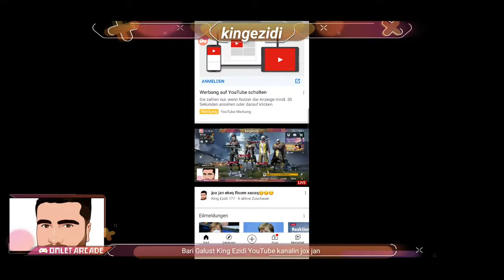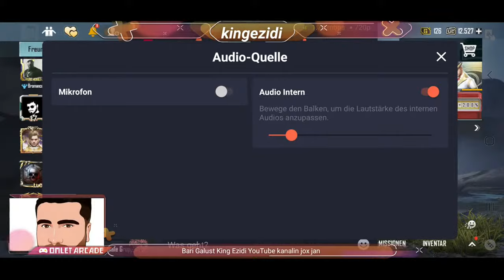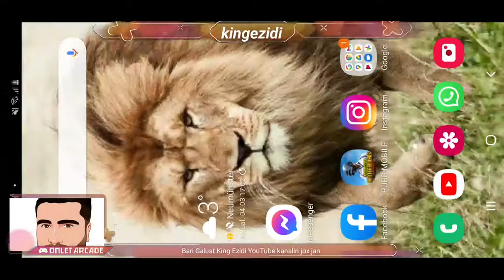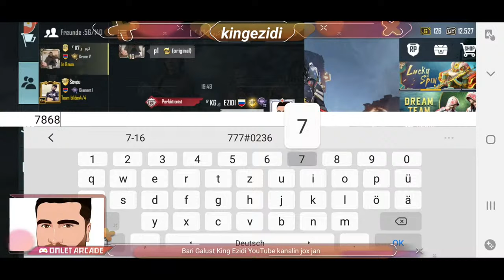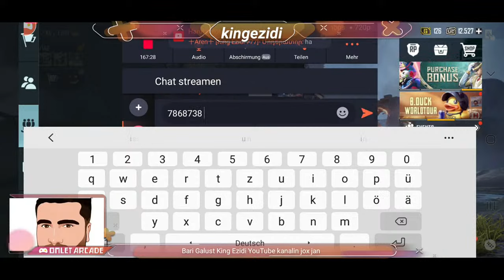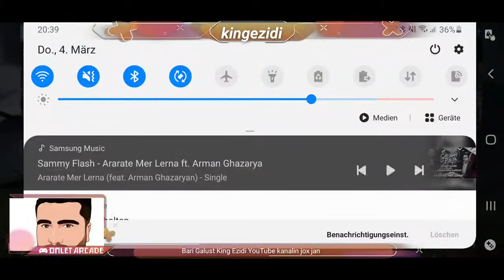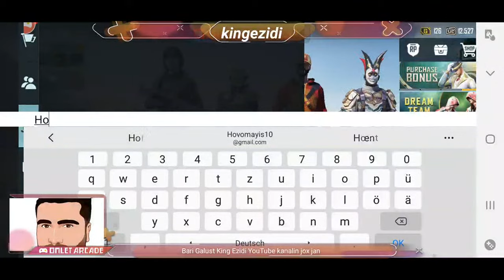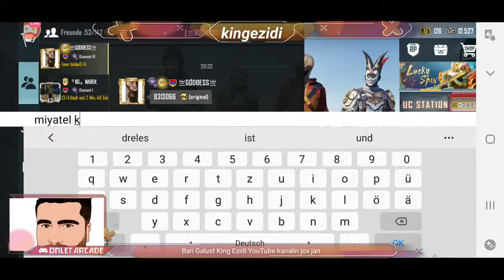jox jan ekeq Room xaxaq😊😊😊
Schau meinem Stream PUBG MOBILE auf Omlet Arcade zu!